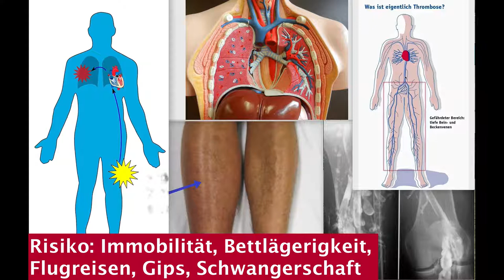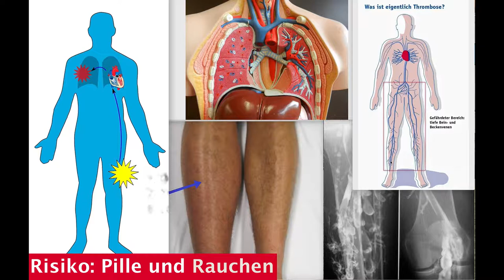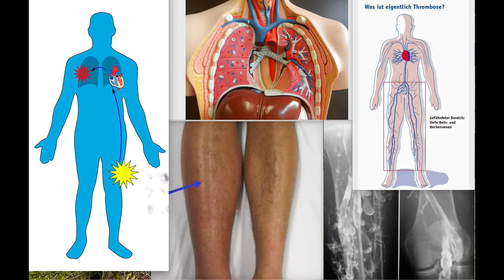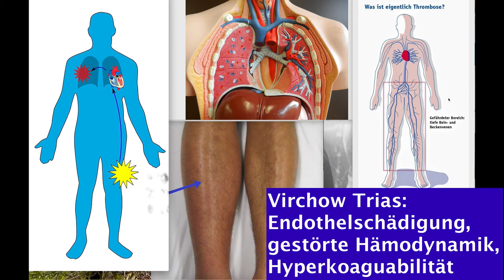Notfall: Wie führt eine Thrombose zur Lungenembolie? (einfach erklärt)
Was ist eine Thrombose? Wie kannst du eine Thrombose erkennen? Welches sind die Risikofaktoren für eine Thrombose? Wie wird ein Thrombus zum Embolus? Das erfährst du hier.

Anmerkungen: Ein schwimmender Thrombus ist definitionsgemäß ein Embolus.
Foto Lunge: Die Lungenarterien führen CO2-reiches Blut (blau). Hier wird der Embolus angeschwemmt.

▬ Meine Lehrbücher ▬▬▬▬▬▬▬▬▬▬▬▬▬

Generalistische Pflege 6: Narkose.
Generalistische Pflege 7: Stress und Resilienz.

Generalistische Pflege - Kindernotfälle und Kinderkrankheiten

▬ Social Media ▬▬▬▬▬▬▬▬▬▬▬▬▬▬▬